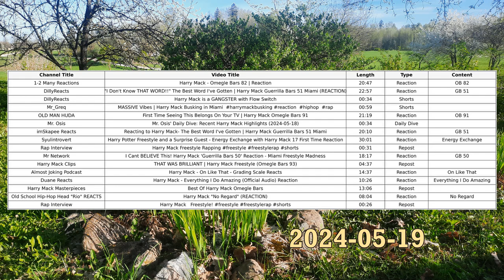Mr. Osis' Daily Dive: Recent Harry Mack Highlights (2024-05-19)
Hi hello!
Constructive criticism and suggestions are highly welcome!

Video Title: Harry Mack - Omegle Bars 82 | Reaction
Length: 20:47
Type: Reaction

Video Title: "I Don't Know THAT WORD!!" The Best Word I've Gotten | Harry Mack Guerrilla Bars 51 Miami (REACTION)
Length: 22:57
Type: Reaction

Video Title: Harry Mack is a GANGSTER with Flow Switch
Length: 00:34
Type: Shorts

Video Title: MASSIVE Vibes | Harry Mack Busking in Miami
Length: 00:59
Type: Shorts

Video Title: First Time Seeing This Belongs On Your TV | Harry Mack Omegle Bars 91
Length: 21:19
Type: Reaction

Video Title: Mr. Osis' Daily Dive: Recent Harry Mack Highlights (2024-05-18)
Length: 00:34

Video Title: Reacting to Harry Mack- The Best Word I've Gotten | Harry Mack Guerrilla Bars 51 Miami
Length: 20:10
Type: Reaction

Video Title: Harry Potter Freestyle and a Surprise Guest - Energy Exchange with Harry Mack 17 First Time Reaction
Length: 30:01
Type: Reaction
Content: Energy Exchange

Video Title: Harry Mack Freestyle Rapping
Length: 00:31
Type: Repost

Video Title: I Cant BELIEVE This! Harry Mack 'Guerrilla Bars 50' Reaction - Miami Freestyle Madness
Length: 18:17
Type: Reaction

Video Title: THAT WAS BRILLIANT | Harry Mack Freestyle (Omegle Bars 93)
Length: 04:37
Type: Repost

Video Title: Harry Mack - On Like That - Grading Scale Reacts
Length: 14:37
Type: Reaction
Content: On Like That

Video Title: Harry Mack - Everything I Do Amazing (Official Audio) Reaction
Length: 10:26
Type: Reaction
Content: Everything I Do Amazing

Video Title: Best Of Harry Mack Omegle Bars
Length: 13:06
Type: Repost

Video Title: Harry Mack "No Regard" (REACTION)
Length: 08:04
Type: Reaction
Content: No Regard

Video Title: Harry Mack Freestyle!
Length: 00:26
Type: Repost